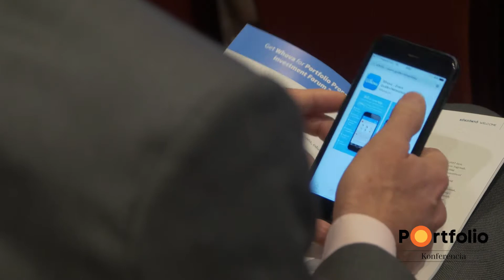Property Investment Forum 2017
KIEMELT TÉMÁINK VOLTAK:
📂 Meddig tarthat a lakás- és irodafejlesztési boom? – Építőipari kihívások, kilátások
📂 Jön a választás éve – Mit hoznak a kormányzati beruházások?
📂 Áfacsökkentés vagy a SZIT-ek pörgethetik tovább a piacot? – Mindent az adózásról és a finanszírozásról
📂 Merre fejlődik tovább Budapest? – Okos város, okos megoldások
📂 Alternatív befektetési termékek – Hotelek, bérházak, diák- és nyugdíjas szállások
📂 Marketing workshop – Új kihívások egy dinamikusan bővülő piacon
📂 Bővülő e-kereskedelem – Merre tart a retail és a logisztika?
📂 7 perces villámprezentációk – Bemutatkoznak az új projektek